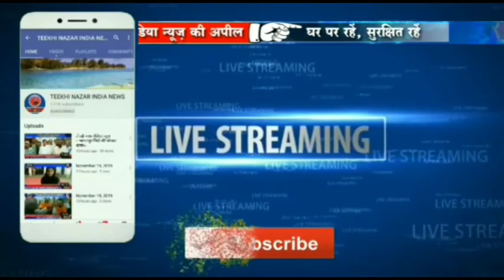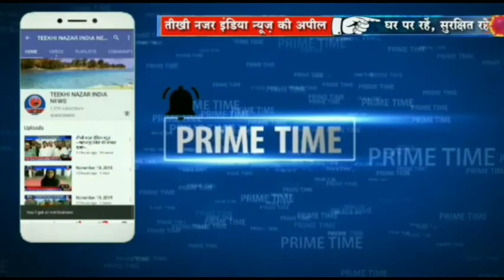वैकल्पिक मार्ग मंजरोही रेल पुल में पानी भरने से आवागमन बाधित**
Teekhi nazar India News 24×7

   TEEKHI NAZAR INDIA News
              खबर से असर तक
तीखी नजर इंडिया न्यूज़ 24×7 आपको हमारे चैनल द्वारा जारी खबर अच्छी लगे तो Like और Share अवश्य करें!

अंगक्षेत्र का सर्वाधिक देखा जाना वाला न्यूज़ चैनल

विज्ञापन के लिए सम्पर्क करें!
अपने आस-पास की खबरें भेजिए हमारे व्हाट्सएप पर या हमें मेल करें!